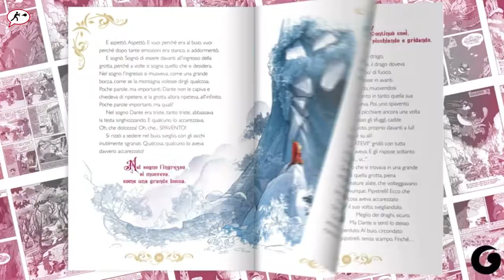PAPERDANTE - Trailer Giunti Editore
📚 “Allora... camminavo nel bosco fitto e oscuro e ho visto questo gran buio...”
“Ma è una storia lunga? lo interruppe.”
“Oh, questa sì! disse Dante.
“Questa storia lunga ce la racconterai un’altra volta!”...

📚 E si, alla fine era proprio lunga quella storia!
Oggi vogliamo celebrare questo speciale Dantedì con un racconto assolutamente nuovo. Cosa potrebbe aver ispirato Dante per il suo viaggio nell’aldilà?

📚 PaperDante prova a dare questa risposta, immaginando un giovanissimo Dante alle prese con una inaspettata avventura durante una calda estate nella campagna di Firenze.

📚 Una dolce fiaba fatta di curiosità, sogni e ovviamente... poesia. Il racconto, intervallato da piccoli versi poetici, è splendidamente decorato con illustrazioni semplici ma evocative, impreziosite da colori pastello delicati, dove ombre e luci creano atmosfere suggestive.

📚 PaperDante è la prima storia illustrata Disney che omaggia il SommoPoeta DanteAlighieri. Il volume racchiude il racconto inedito PaperDante e le celebri parodie a fumetti: L’Inferno di Topolino e L’Inferno di Paperino.

Storia: Augusto Macchetto 📝
Disegni: Giada Perissinotto ✏️
Colori: Andrea Cagol 🖍

Potete trovare il volume unico “PaperDante” su Nerdpop.it